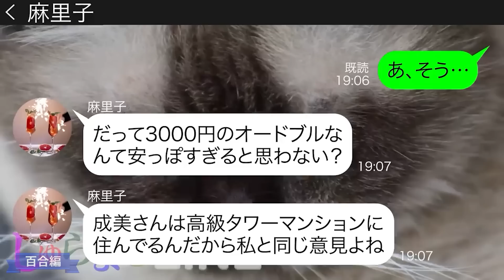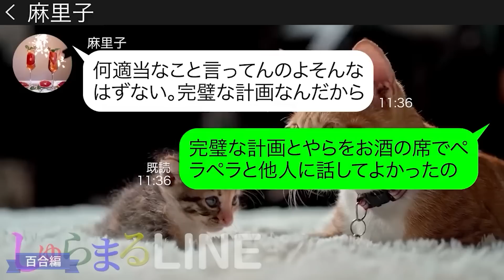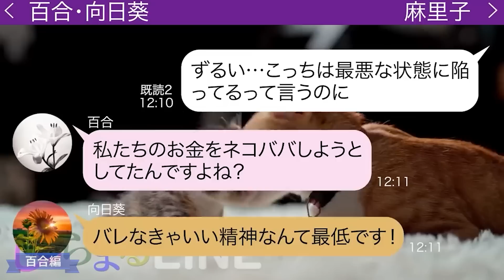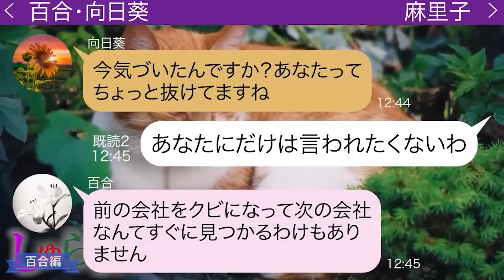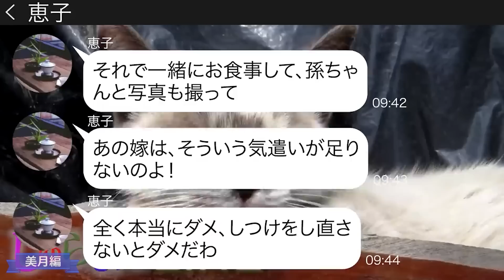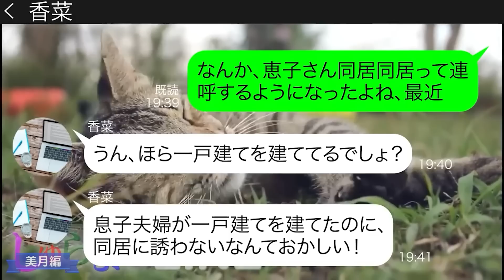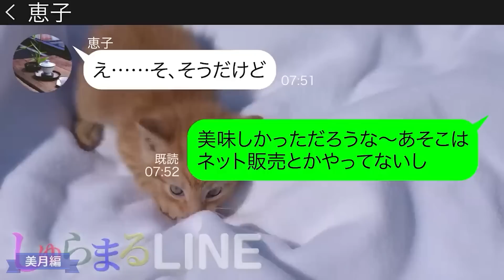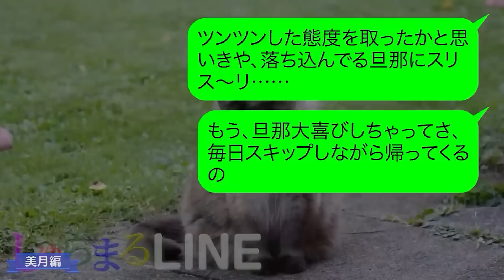ママ友会の幹事に立候補し集めた焼肉20人前の代金を持ち逃げするママ友【LINE】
◆目次◆
0:00 【百合編】ママ友会の幹事に立候補し集めた焼肉20人前の代金を持ち逃げするママ友
●登場人物●
向日葵→運がとてもいいママ友。成美とは学生時代に会っており成美の事が大好きで百合とは犬猿の仲
麻里子(マリコ)→注文したお肉を横取りしようとするママ友

15:30 【美月編】ママ友が建てた新築一軒家を狙って勝手に私物を送り付ける姑
●登場人物●
美月→毒舌ママ
香菜→美月のママ友 キャリアウーマン
恵子→香菜の姑 美月とはご近所さん